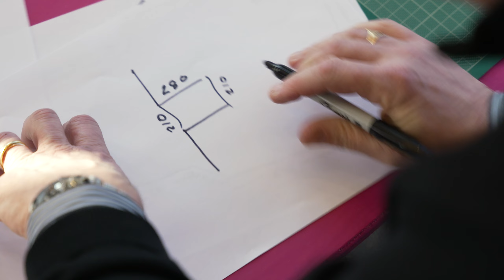EMG Formula One Challenge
This corporate event is almost certainly our staff's favourite. A classic team builder that can't help but put a smile on your face.

Each team is presented with a chassis, which is the starting block for the car; the team must successfully build the car out of the cardboard sheets provided before applying rolls of brightly coloured Fablon to create the colour scheme. Other embellishments will test your creative juices.